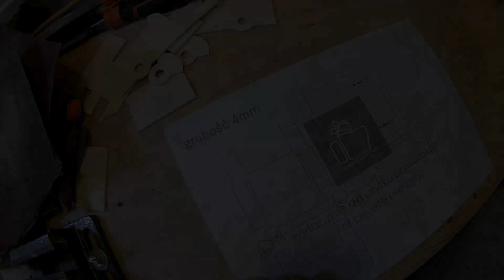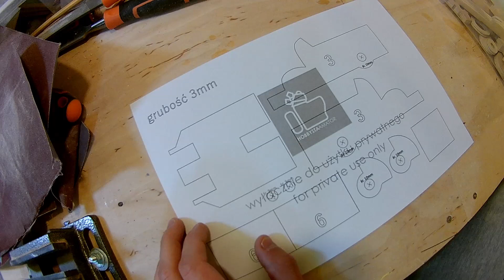.29. HALLOWEEN CREEPY DRAGSTER - darmowe szablony - FREE TEMPLATES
Cześć.
Dziś wykonałem wyścigowe auto o tematyce halloween. Pojazd wykonany w skali mniej więcej 1:20 ze sklejki 3,6,10 i 15mm oraz dodatkowo z obłogu jesionowego o grubości 4mm. Tym razem tak trochę sklejki i trochę drewna.

Tym razem film zmontowałem innym programem (również darmowym Davinci Resolve 16). Mam nadzieję że jakaś tam różnca będzie bo program o wiele bardziej rozbudowany od poprzednika. Tylko komp jakiś taki słaby się zrobił :).
Tylkom to jako ciekawostka.

Link do ściągnięcia darmowych szablonów:
Link to download free templates: